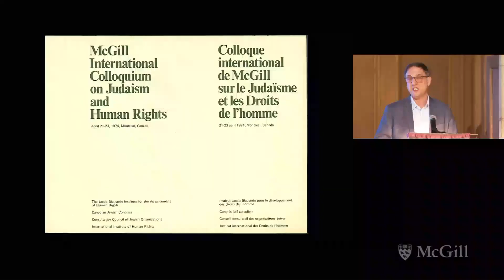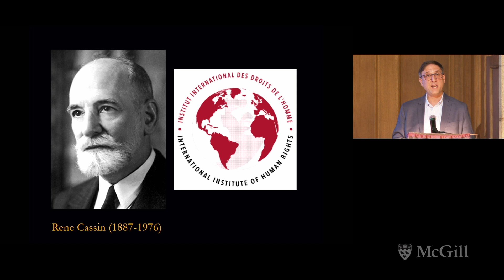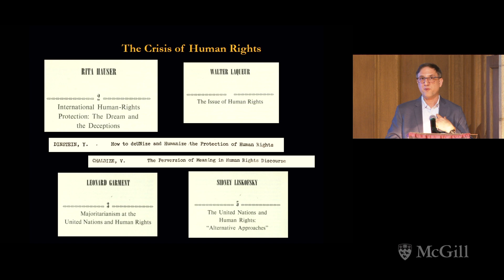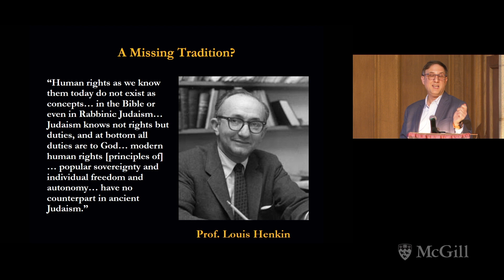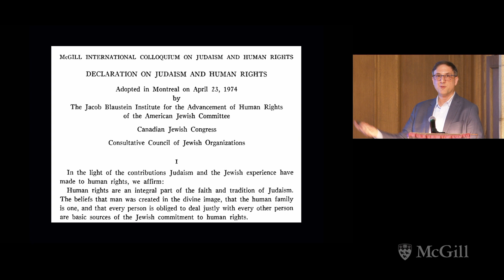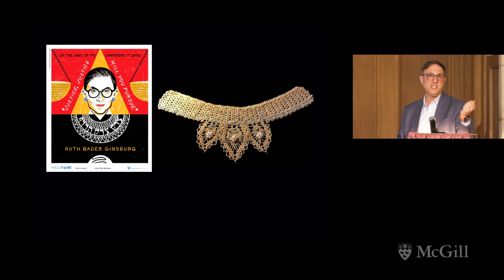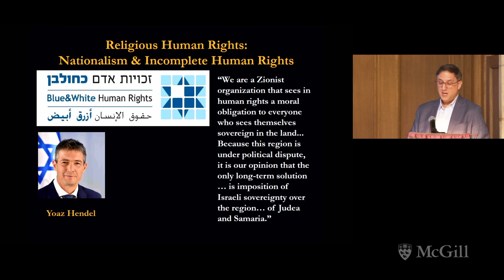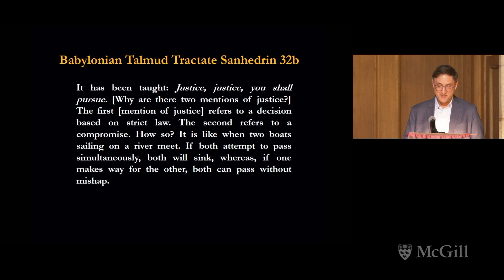Religious Phobia Symposium 3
Who is My Neighbour? Analyzing the Discourse of Religious Phobia: Engaging Hinduphobia, Islamophobia, and Anti-Semitism in the Public Square. Day 1 (Part 3) - October 26, 2023.
Seymore David Steinman Memorial Lecture
Keynote: Prof. James Loeffler Respondent: Prof. Eric Kaplan